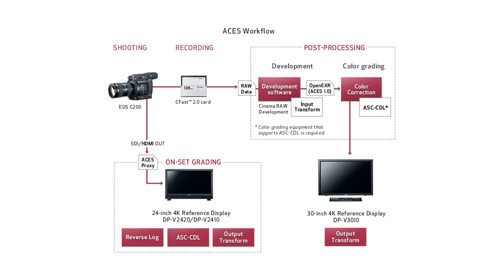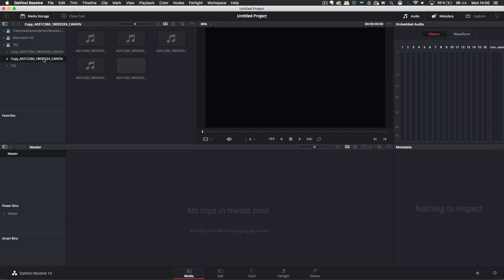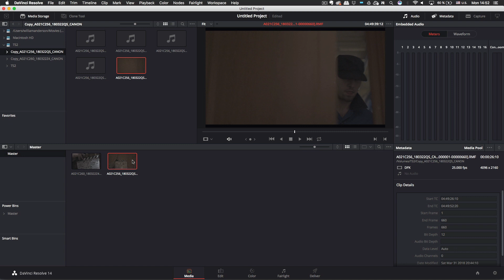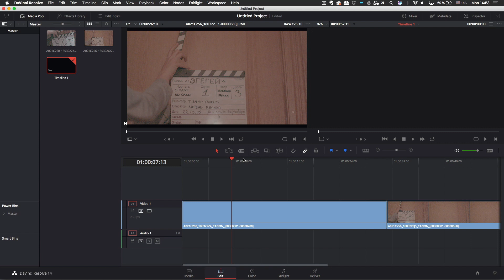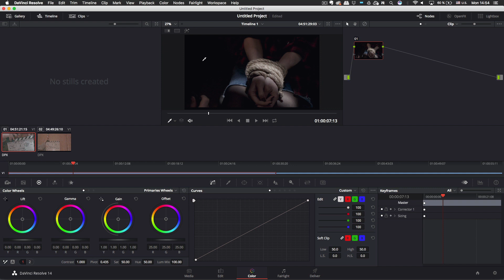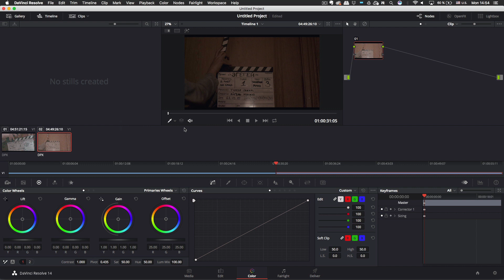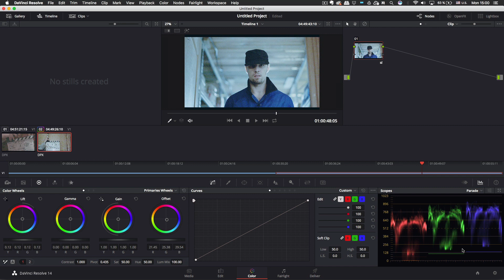Система ACES: стандарт цифрового производства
Колорист Олег Шарабанов разбирает особенности системы ACES, призванная упростить работу с цифровыми материалами